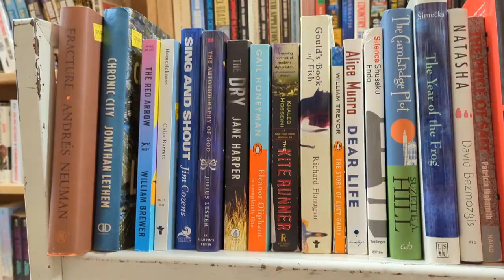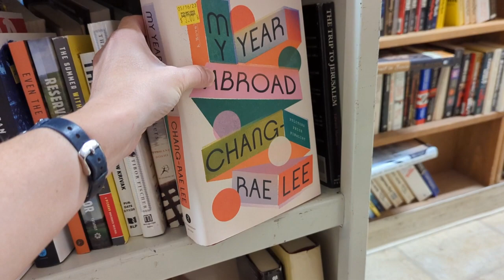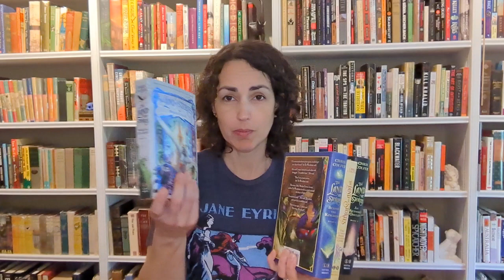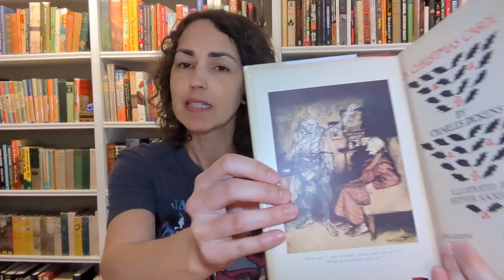Bargain book shopping at a charity shop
I had an incredible time shopping at a charity shop. In this video I'll mention:

-The Land of Stories series by Chris Colfer
-The Elm Creek Quilt series by Jennifer Chiaverini
-The Choose Your Own Adventure series
-A Christmas Carol by Charles Dickens, Weathervane Press Edition with Arthur Rackham illustrations